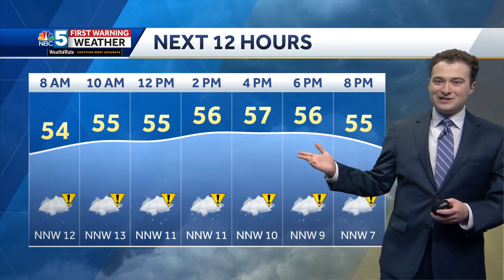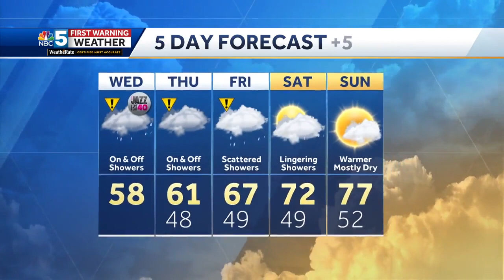Video: Feeling like April Wednesday (6-7-23)